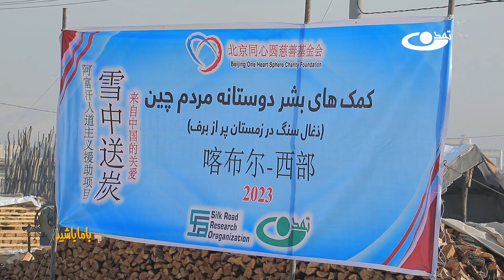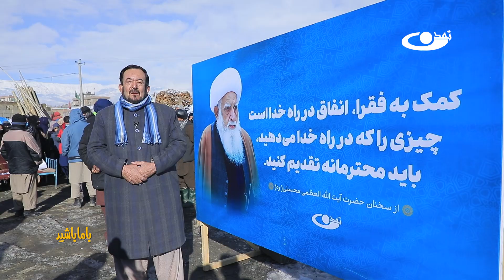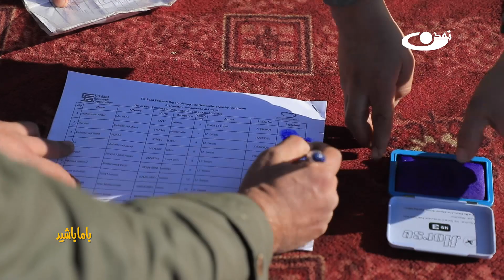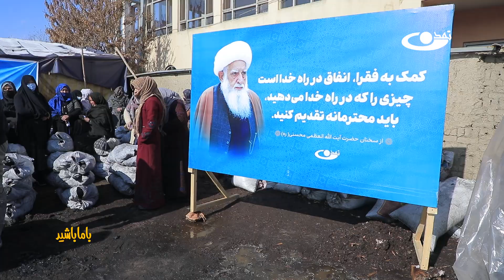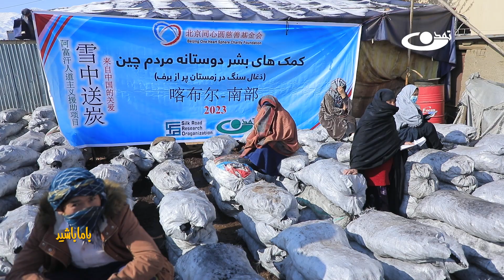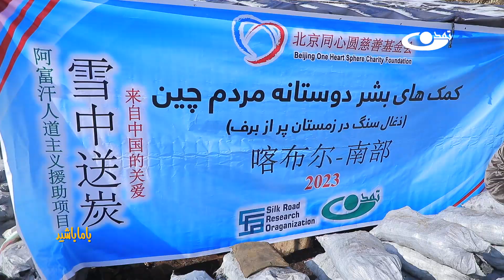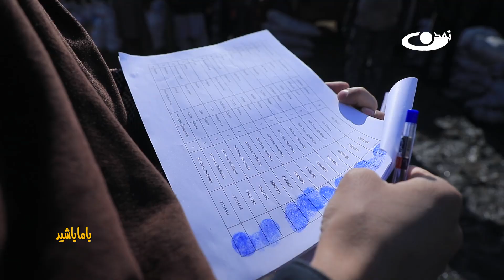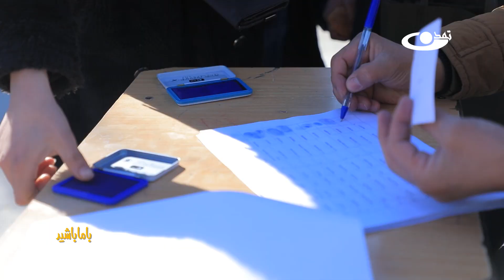کمک های زمستانی ــ با ما باشید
امسال نیز مانند سال گذشته، تلویزیون تمدن به همکاری موسسه تحقیقاتی راه ابریشم، کمک های بشردوستانه کشور چین را سازماندهی کرده و برای تعداد 600 خانواده سوخت زمستان (ذغال سنگ) و برای صدها خانواده دیگر نیز مواد خوراکه توزیع کرد.
در این برنامه به چگونگی توزیع این کمک ها پرداخته ایم و روند این دور توزیع را برای شما بیننده های عزیز به تصویر کشیده ایم.
از آنجاییکه جامعه کنونی ما به دلایلی که نیاز به ذکر آن نیست در فقر فرهنگی و اجتماعی به سر می برد، محوریت برنامه با ما باشید پردازش به این معضلات و ضعف فرهنگی اجتماعی می باشد و تلاش می شود تا با طرح یک موضوع در هر برنامه، راهکار آن را نیز از آدرس های مختلفی چون کارشناس، استاد دانشگاه، خود گرداننده و برخا هم توسط مردم آگاه و دانا بیان کنیم تا باشد پیشرفتی مطلوب حاصل گردد.

آدرس سایت و شبکه های اجتماعی ما:
است.